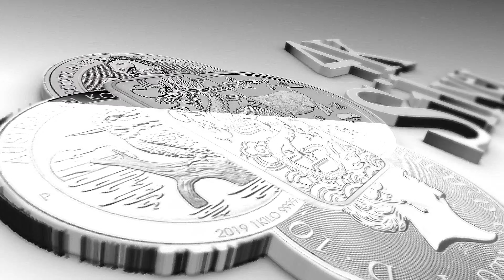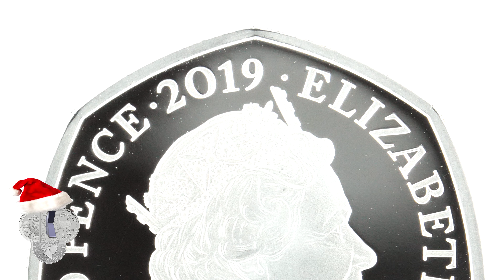The Snowman™ 2019 Royal Mint 50p Silver Proof Coin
The Snowman™ 2019 Royal Mint 50p Silver Proof Coin - Royal Mint

The magic returns this Christmas

Originally conceived as a way to introduce children to the concept of mortality, the story of The Snowman has become a much-loved festive favourite. It’s not officially the festive season in the UK until the whole family sit down together to watch The Snowman. Raymond Briggs’s wordless picture book was beautifully brought to life in an animated film that has become essential Christmas viewing. And the story of the little boy whose snowman magically comes to life continues to enchant each new generation. This year the magic returns to The Royal Mint with their second ever Snowman coin. Struck in fine silver, it features a brand-new original design that captures the bond between the little boy and his new best friend.

Denomination 50p
Maximum Coin Mintage 27,500
Alloy .925 Sterling Silver
Weight 8.00 g
Diameter 27.30mm
Reverse Designer Snowman Enterprises
Obverse Designer Jody Clark
Quality Proof
Year 2019
Pure Metal Type Silver